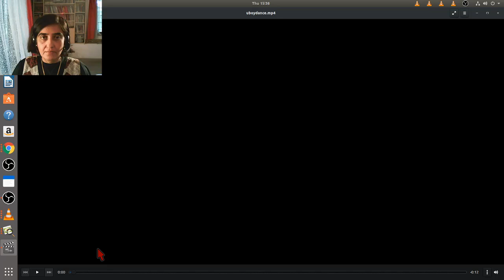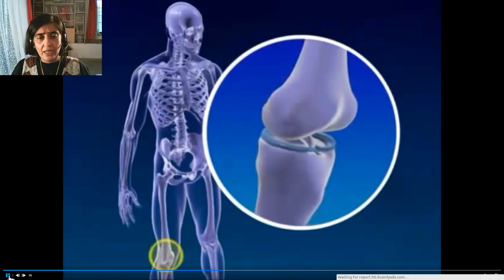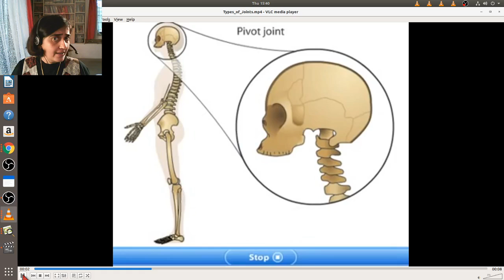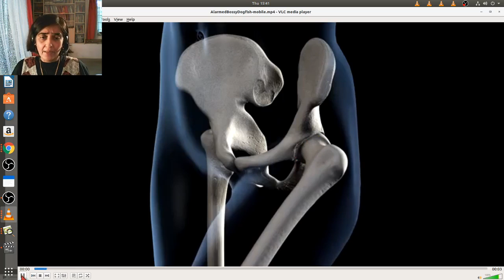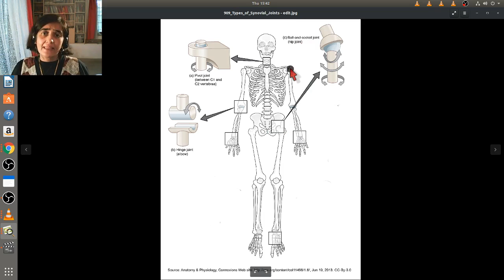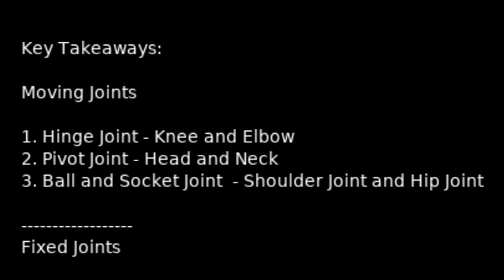Skeletal System - Joints in our Body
NCERT Class 6 - Chapter 8 (Body Movements)